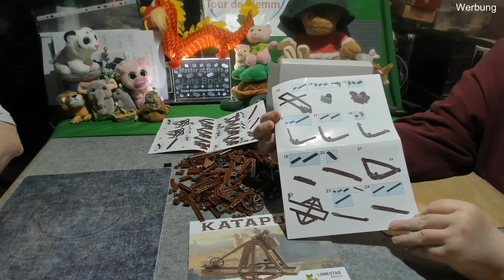LoneStar Bricks Katapult